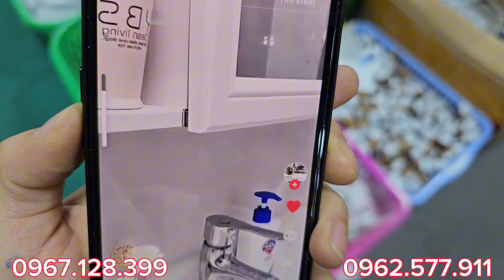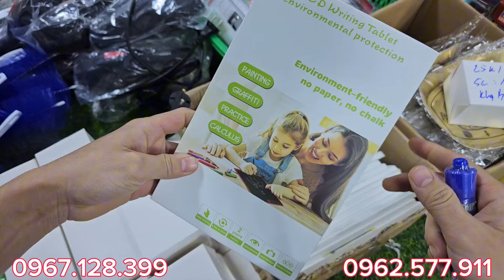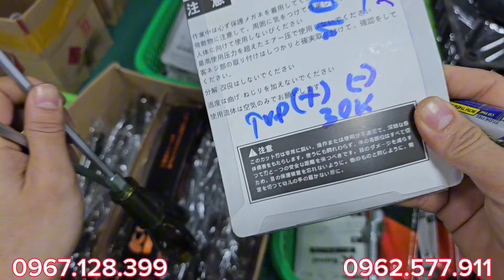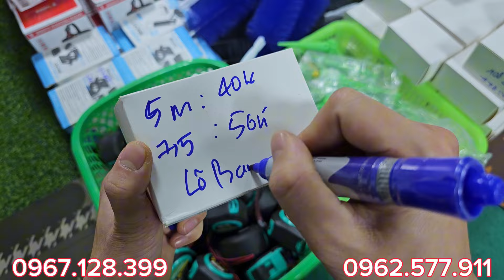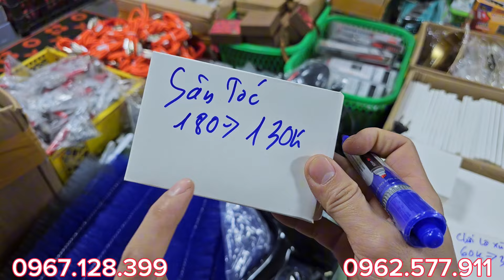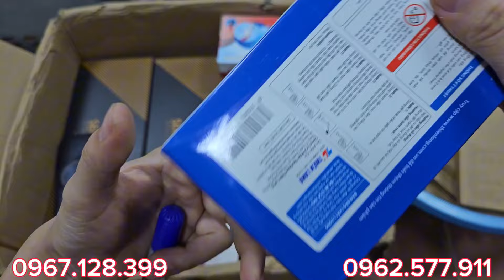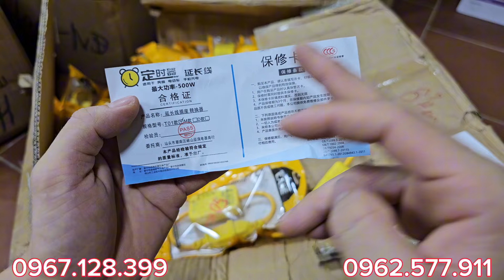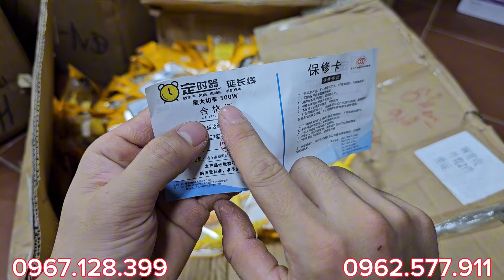XẢ XẢ XẢ, kẹp bạt 1.5k, máy bào rau, bộ vít v50, MÁY THỔI HÚT BỤI, đài FM hàng bãi nhật